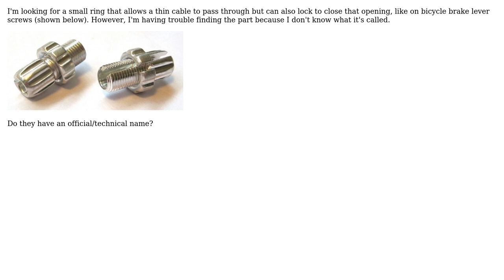Engineering: What is a slotted open ring with a thread called (like on bicycle brake levers)?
With thanks & praise to God, and with thanks to the many people who have made this project possible! | Content (except music & images) licensed under CC BY-SA | Music | Images & others | With thanks to user q335r49 user MichaelK user Air and the Stack Exchange Network Trademarks are property of their respective owners. You are responsible for your own actions.